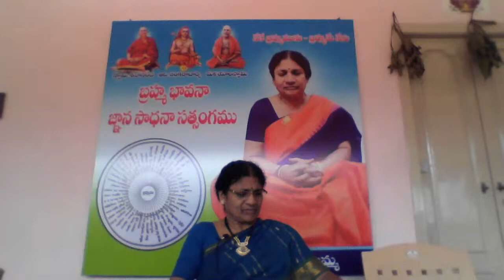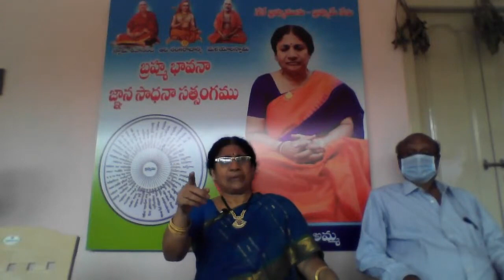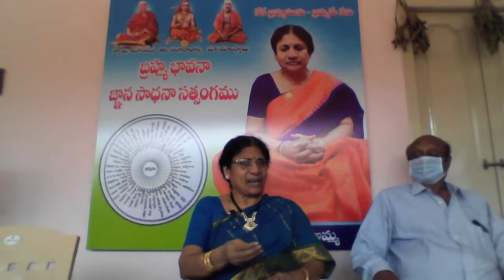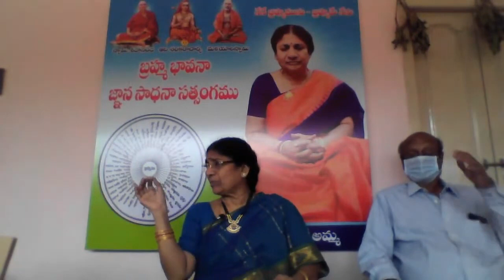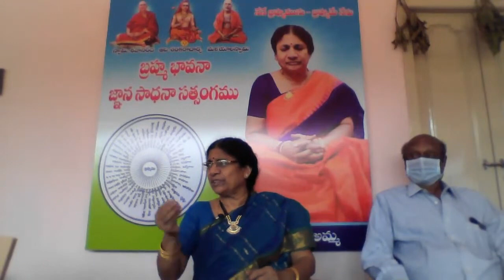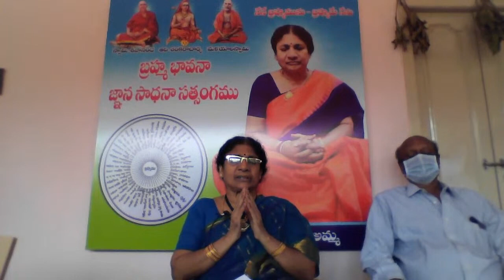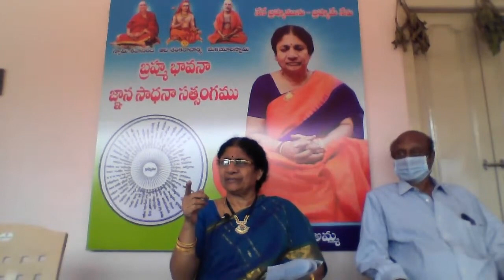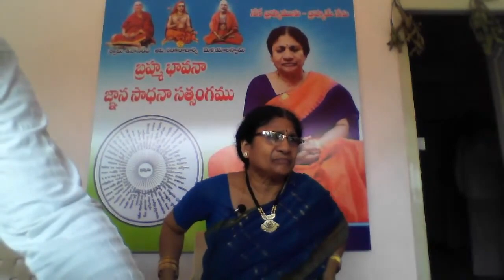బ్రహ్మం అమ్మ టివి బ్రహ్మం అమ్మ యధార్ధ బోధ